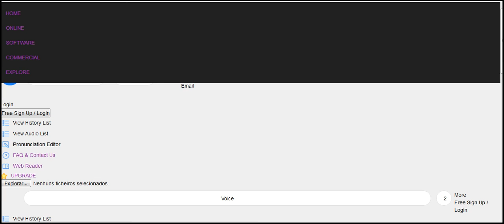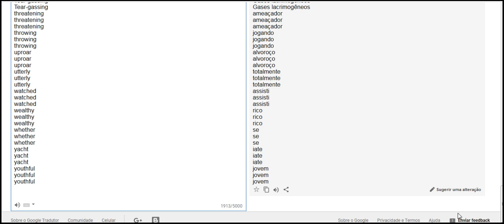Each one of the actors and actresses assuming the roles of the cats are tremendously talented 3